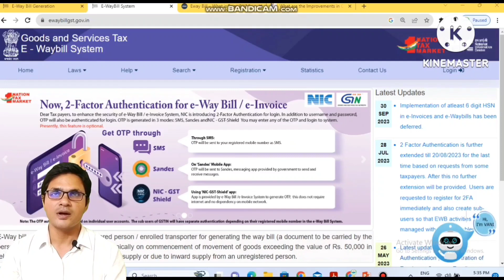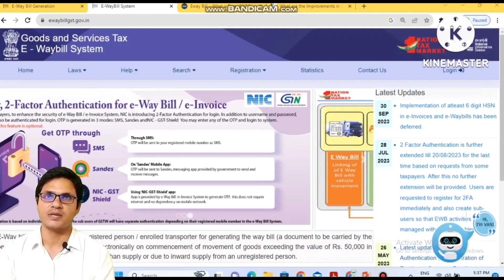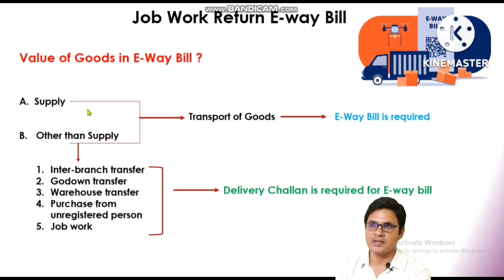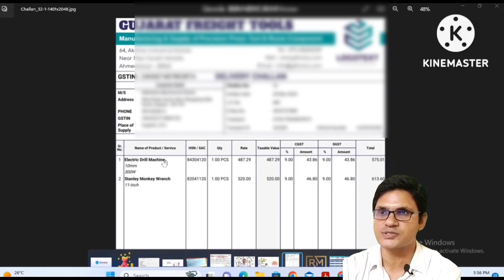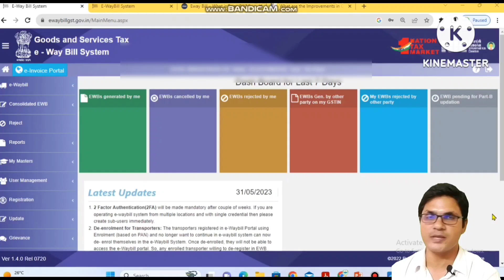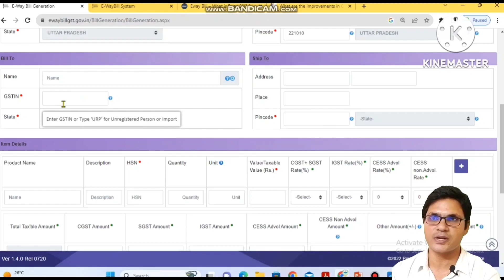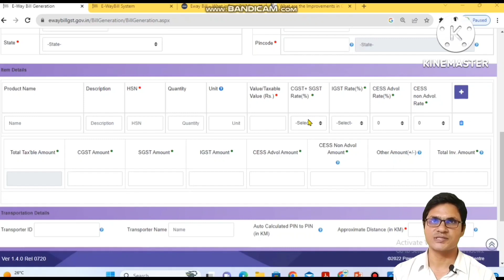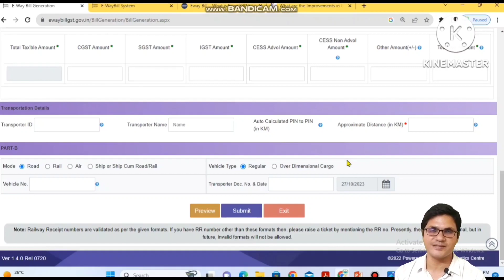E-way Bill for sending Goods for Job Work | How to Generate E-way Bill for Job Work under challan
👉 Support New channel ‎@Investingwith_MauryaJi

About video
In this video you will e-way bill generation without gst tax invoice and bill of supply which  means generation of e-way bill under delivery challan.

delivery challan is used when sale doesn't take place immediately or payment not received ( supply without consideration).

Delivery challan is used in case of transfer of goods under job work, CKD/skd/lot, own use, exhibition or fair etc. e-way bill is required even if sale doesn't take place as e-way bill is only meant for transfer of goods.

Your query
e way bill for sending goods for job work